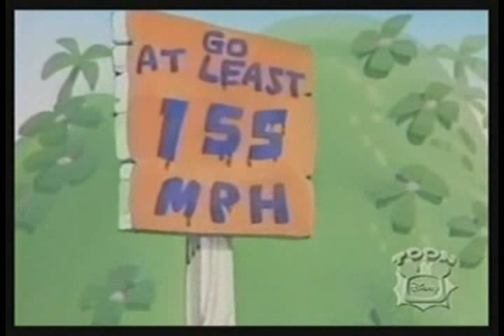Episode 06 Klutz on the Clutch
Due to when the trophy for the Wuzzle Rally is thrown out of Rhinokey's cab, Bumblelion manages to convince Eleroo that Rhinokey is a sure bet to win back his Uncle Kanga's trophy. Unfortunately Rhinokey is almost thrown out of the Wuzzle Rally when he crashes into Officer Eaglebeagle. When the Wuzzles try to help Rhinokey become a safe driver. He falls into one of Crock's tricks and nearly kills Bumblelion. As a result, Rhinokey drops out of the Wuzzle Rally and quits driving. Hoppo and Eleroo take over, but the Rhinokey Roadster manages to fall into another one of Crock's plans and falls apart. Rhinokey then suddenly convinces himself that he'll re-enter the race and manages to win it by a horn.